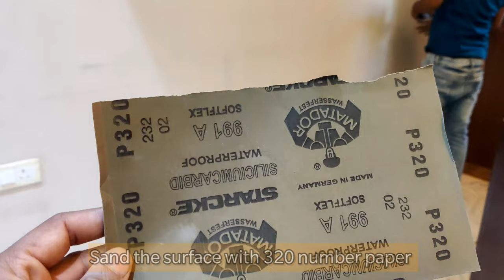Asian paints texture design stucco. Royale play. Royale play texture. Texture painting on walls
In this video we have shown a Asian paints new latest textures design Stucco Marble।
This is a itlian luxury finished specially for premium houses and walls